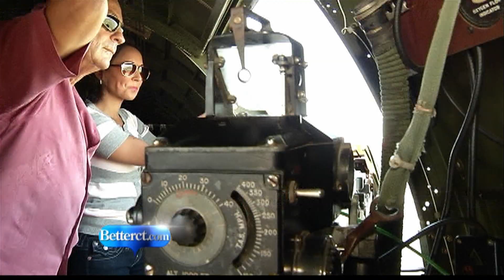BC 20100929 T B17